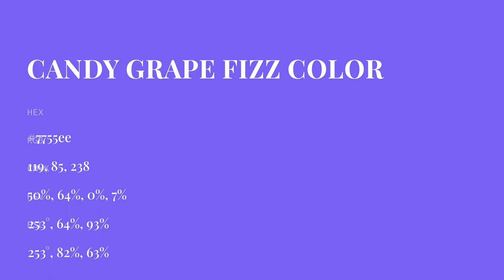Candy Grape Fizz color 7755ee hex color - Blue color - Warm color 7755ee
What color is Candy Grape Fizz ? 7755ee hex color - Blue color - Warm color 7755ee

Hex 7755ee Color Code is also known as Candy Grape Fizz color.